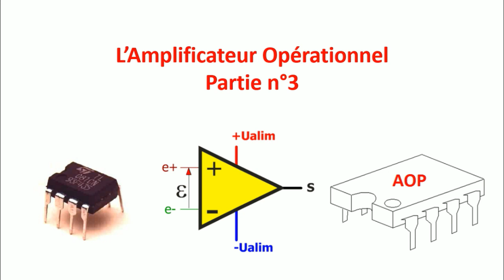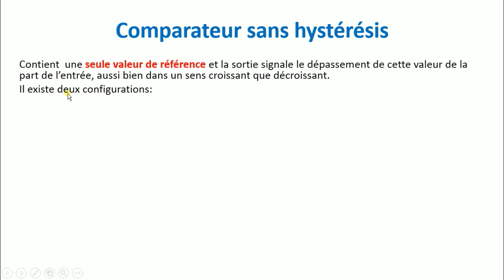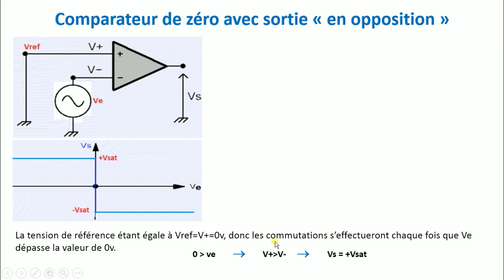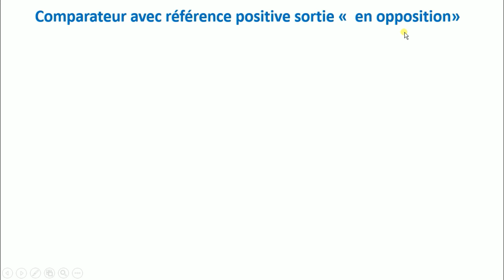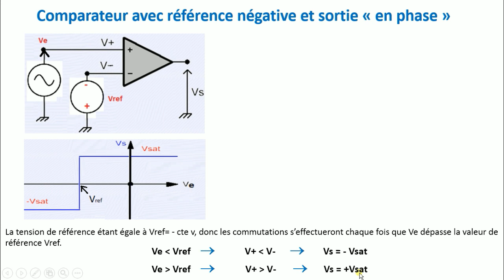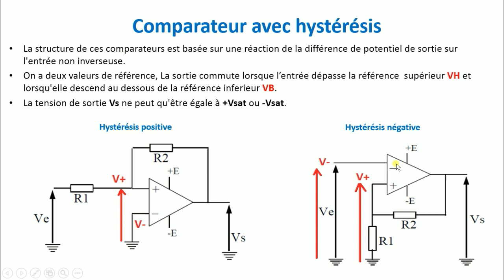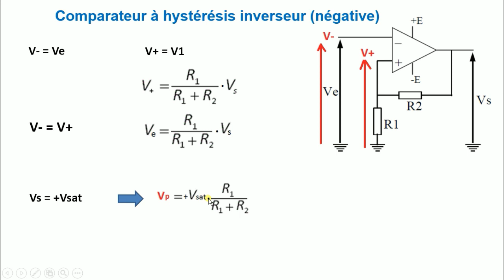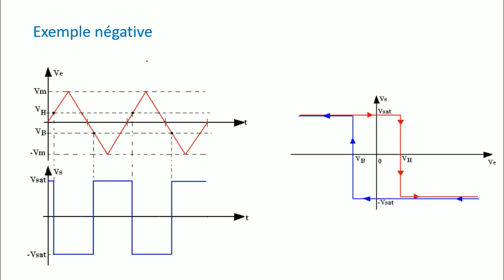Amplificateur Opérationnel régime non linaire "Partie n°3"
Amplificateur Opérationnel Mode Comparateur